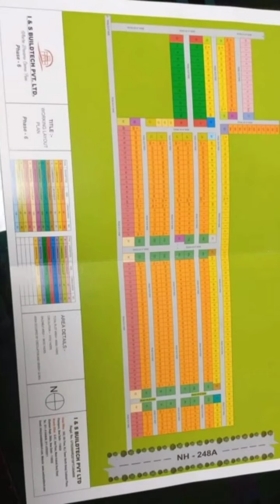book plot in just Rs 5000, Video 24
Hlo Friends this House  is available at South Gurugram  Haryana

if you interested
kindly call below numbers

you can do WhatsApp also